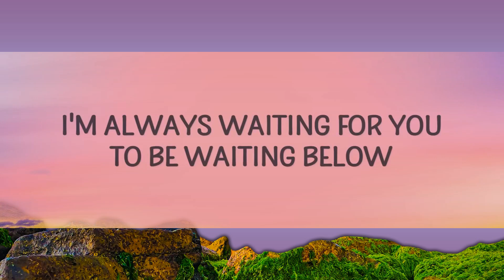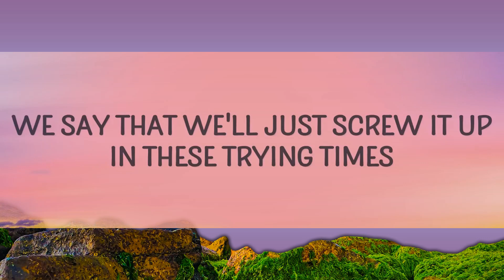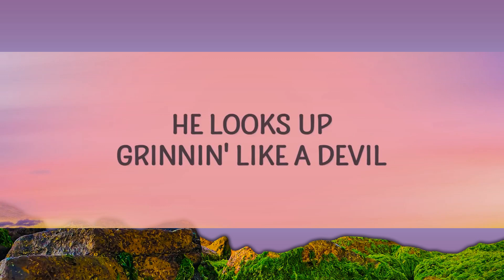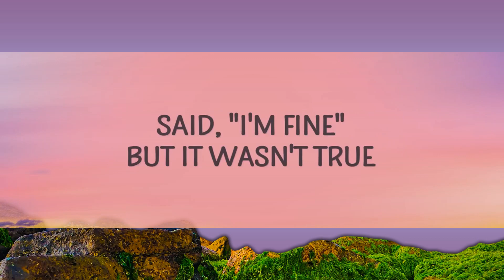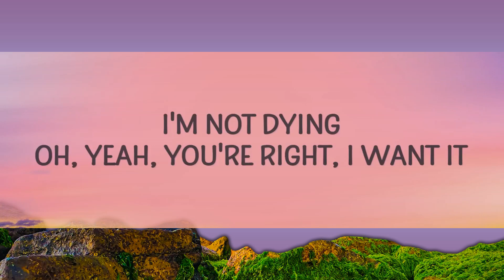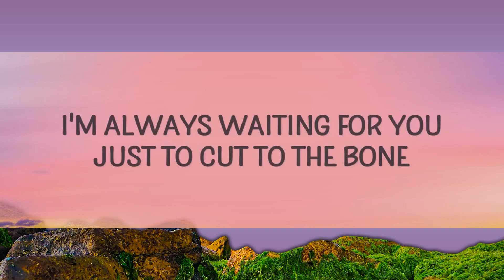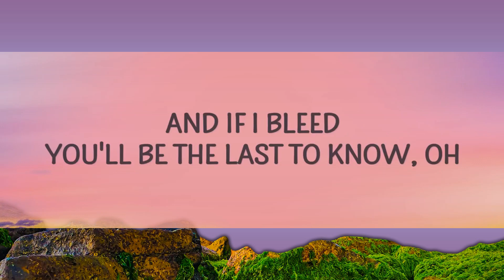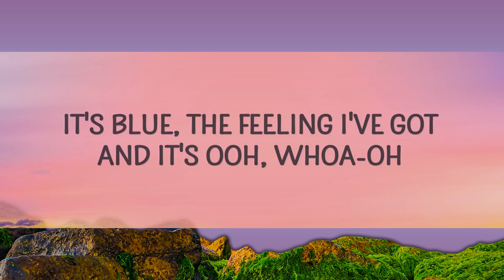Taylor Swift - Cruel Summer (Lyrics) | 15min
(Lyrics):
[Intro]

[Bridge]
cruel summer,cruel summer taylor swift lyrics,
cruel summer taylor swift,taylor swift cruel summer,
cruel summer lyrics,taylor swift cruel summer lyrics,

Lyric video for Cruel Summer by Taylor Swift on Cakes & Eclairs lyrics channel.